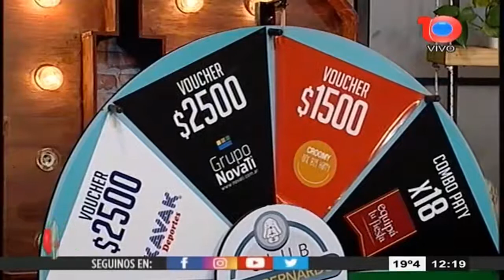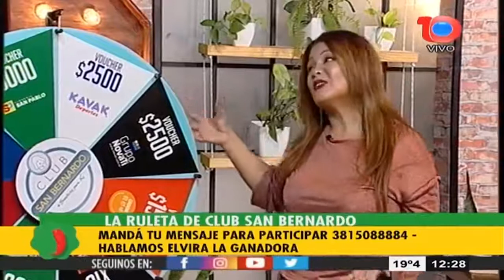Un nuevo ganador en la RULETA de Club San Bernardo! muy contentos de tener a un nuevo ganador